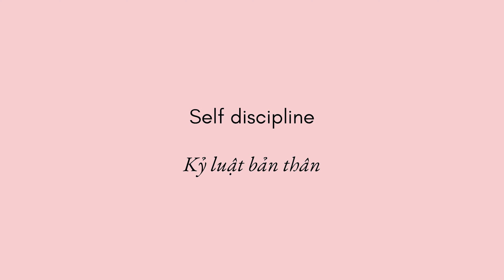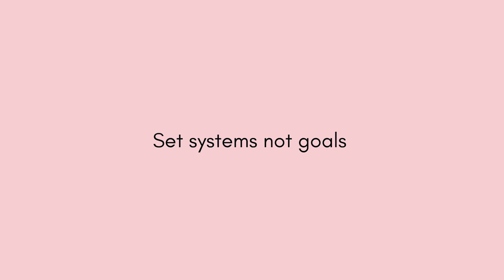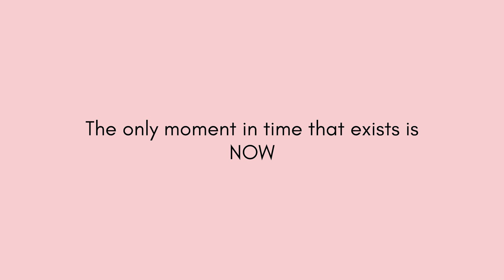3 bài học đã thay đổi cuộc đời mình | 3 most valuable lessons in my 20s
Helloooo, it's Kelsie here!

30/5 vừa rùi là sinh nhật mình. Xúc động đậy và cảm lạnh lắm mọi người ơi nên phải ngồi lại làm chiếc video này ngay lập tức, năm sau nhìn lại không biết mình còn cảm thấy những bài học này quan trọng nữa hông ta?

Mong là những bài học mình chia sẻ có ích với mọi người.. nếu không thì cũng ngồi nghe mình tâm sự chút nha.

Atomic Habits của tác giả James Clear được giải thích gãy gọn và dễ hiểu trong video của chị @rowena :heart: my favorite youtuber.

TIMESTAMP

0:00: Let’s start

0:21: Kỷ luật bản thân

3:41: Set systems not goals

5:50: Mọi thứ chỉ là nhất thời mà thôi

8:20: Bài học pí mật